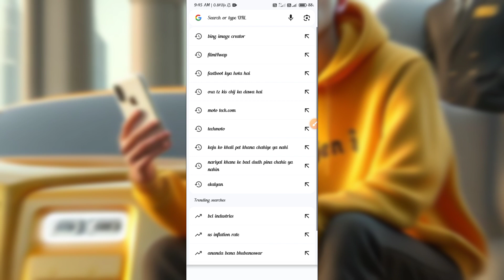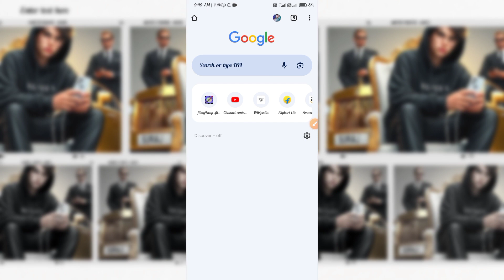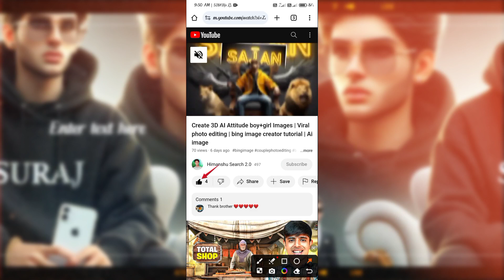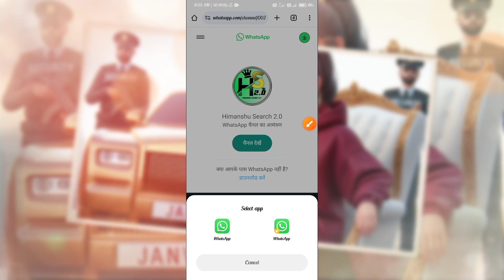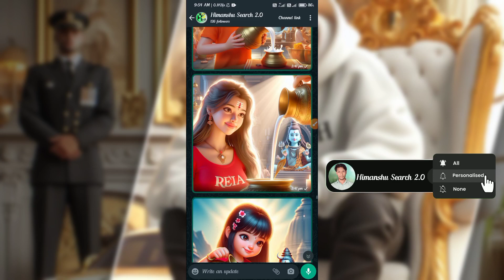Create Rich Style Attitude Boy photo editing bing app photo editing | New ai photo editing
PROMPTS 👇
FIR BOYS
Create a 3D illustration featuring a realistic 19year-old beautiful young boy with black Hoodie and black Jeens, white iPhone holding in hand on a Wingback chair, wearing sneakers, beautiful hair, luxury glasses, he looks ahead. Golden ROLLSROYCE Car in his Side, with name "SAJAN" written on big font on hoodie and Number plate, 3d art painting realistic photo with two security guard in my background With security dressing, on Dubai

( 2 )
FOR GIRLS 👇
Create a 3D illustration featuring a realistic 20year-old beautiful young girl with Garnet Hoodie and black Jeens, white iPhone holding in hand on a Wingback chair, wearing sneakers, beautiful hair, luxury glasses, he looks ahead. Golden ROLLSROYCE Car in his Side, with name "JANVI" written on big font on hoodie and Number plate, 3d art painting realistic photo with two security guard in my background With security dressing, on Dubai

         Channel :-@himanshusearch2.0

bing ai
photo editing
attitude boy photo editing
boys attitude
girl attitude 3d trending photo editing tutorial
attitude photo editing png
attitude status
attitude photo editing in bing ai
girls photo editing
boy attitude
attitude photo video editing